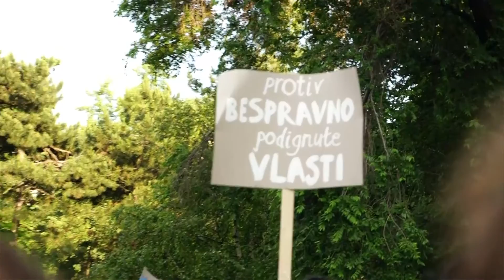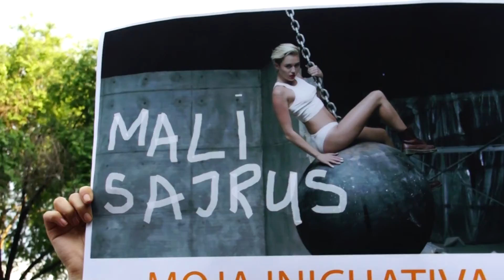25 maj - ČIJI GRAD, Ne da(vi)mo Beograd, ceo protest u 10 minuta [HD]